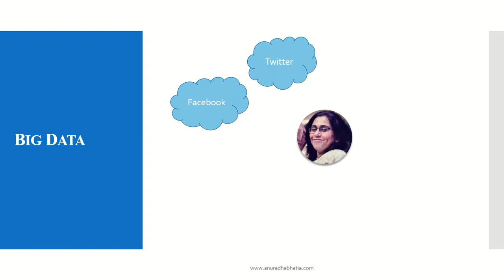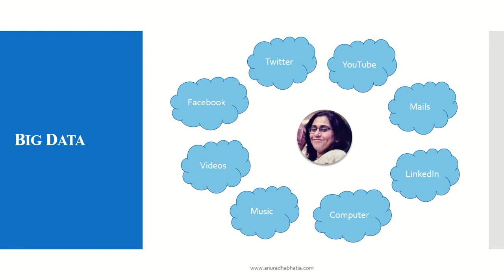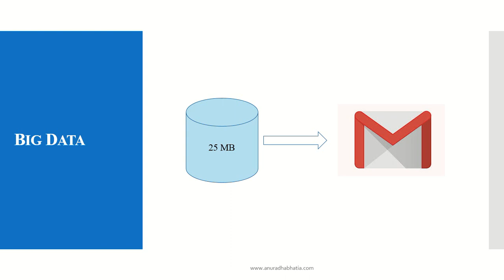Concept 1 What is Big Data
Concept series for the subject Big Data Analytics. This series of videos will cover all the basic and essential concepts of Big Data.